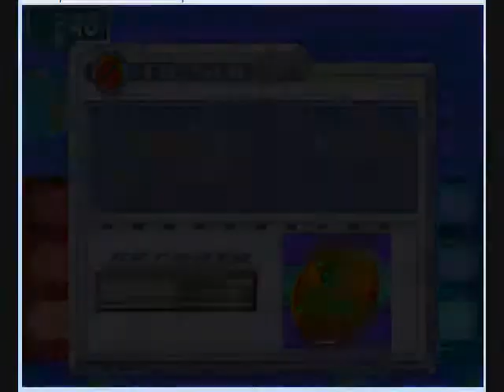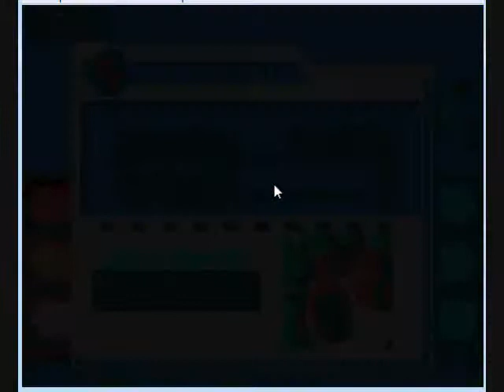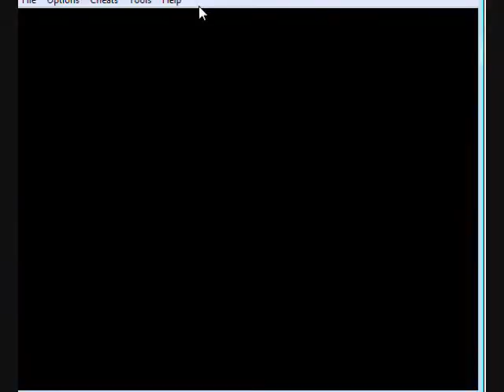Let's Play Megaman Battle Network 6 Cybeast Falzar (18) - Aquarium Comp.2 & 3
here we basically go through Aquarium Comp.2&3